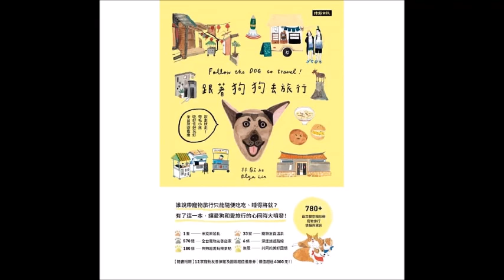2019.08.24 週末生活通 專訪【跟著狗狗去旅行】林歐加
‹ 跟著狗狗去旅行：說走就走！帶毛小孩吃好住好玩好全台旅遊指南 ›
作者： 林歐加
出版社：時報出版
出版日期：2019/07/09